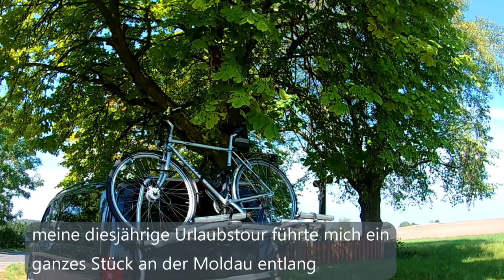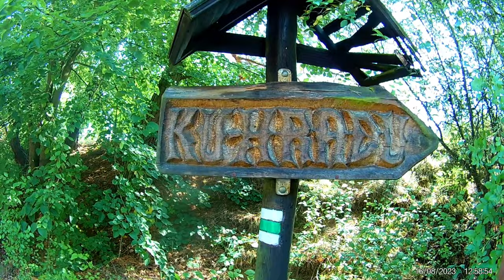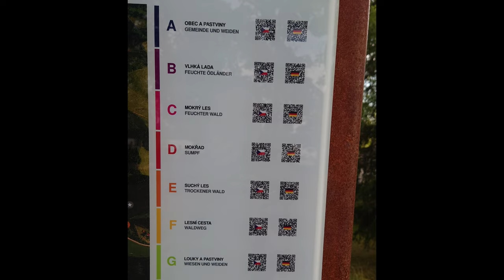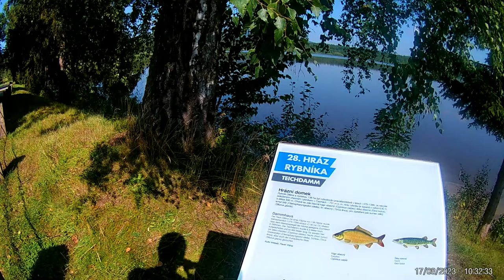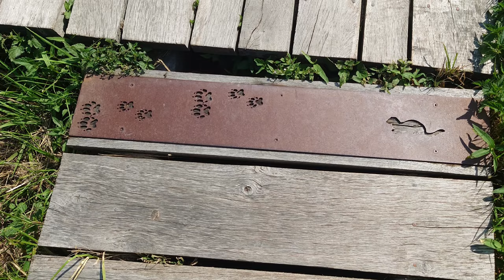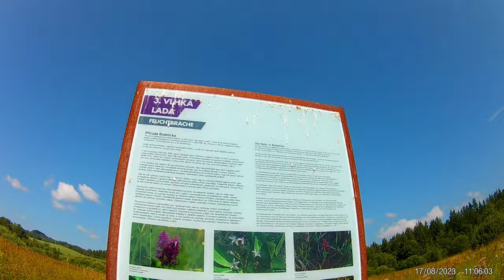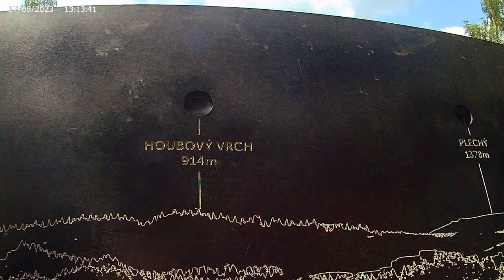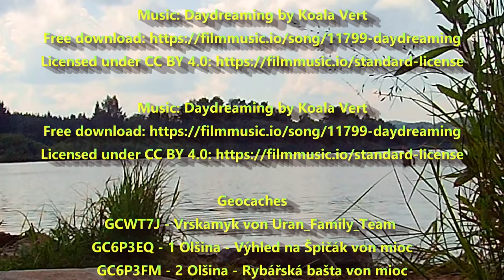Besichtigung der Burgruine in Kamaik an der Moldau und einer Runde um den Olšina-See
Meine Urlaubstour 2023 führte mich unter anderen in den Süden der Tschechischen Republik.
In diesem Video seht ihr ein paar Bilder von der Burgruine in Kamaik an der Moldau
und einer Runde um den Olšina-See

Foto Fatbike
Ralf Roletschek - Eigenes Werk
GFDL 1.2Hinweise zur Weiternutzung
File:15-07-19-Fahrradcorso-RalfR-DSCF6576 1.jpg
Erstellt: 19. Juli 2015

Geocaches
GCWT7J - Vrskamyk von Uran_Family_Team
GC6P3EQ - 1 Olšina - Výhled na Špičák von mioc
GC6P3FM - 2 Olšina - Rybářská bašta von mioc
GC8RYEW - 8 Olšina - pláž von mioc
GC8RYDJ - 3 Olšina - Malá Olšina von mioc
GC9EAH5 - 5 Olšina - Orlí hnízdo von mioc

KoerniDD 2023